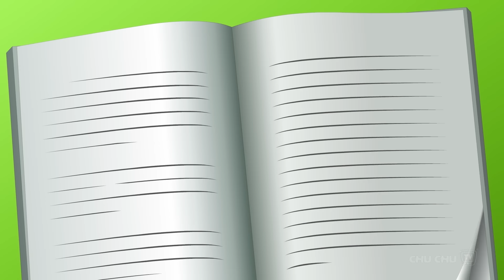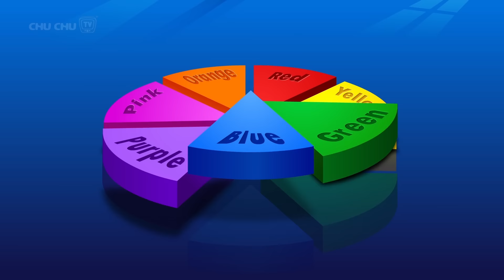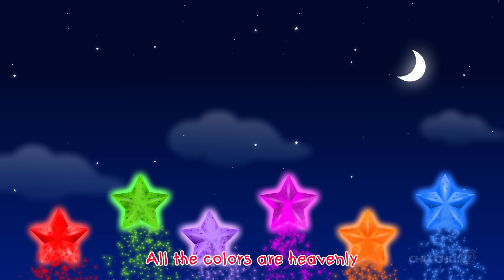Five Little Monkeys - The Robot Monkeys + More ChuChu TV Funzone Nursery Rhymes & Toddler Videos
. 00:03   Five Little Monkeys - The Robot Monkeys
03:34   Incy Wincy Spider
05:36   Ten In The Bed
09:13   Let's Learn The Colors!
11:51   Wheels on the Bus Song - Baby Starts Crying
15:24   This Is The Way Song
18:32   Old MacDonald Had a Farm
20:31   Chubby Cheeks Dimple Chin
22:45   One Two Buckle My Shoe
24:50   Hot Cross Buns
26:58   Five Senses Song - Human Sensory Organs
29:09   Johny Johny Yes Papa- Grandparents Version